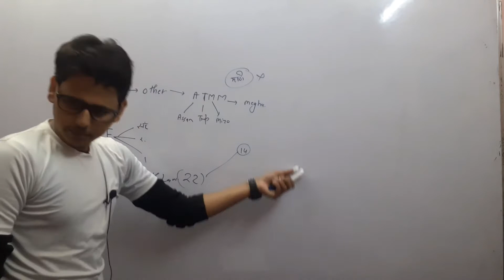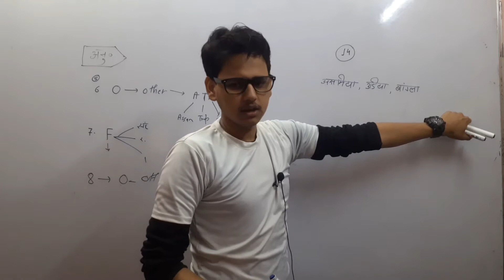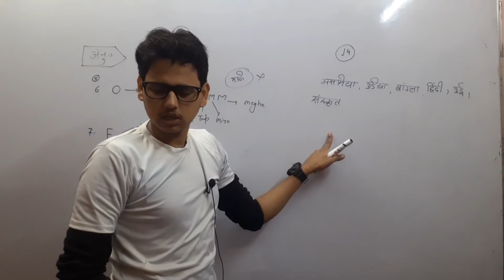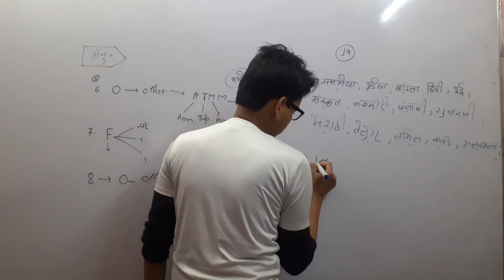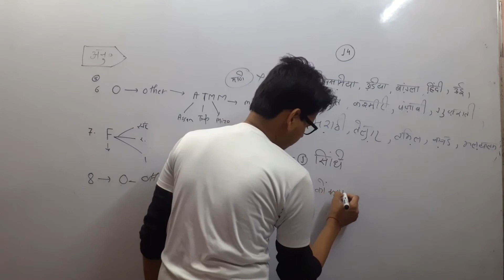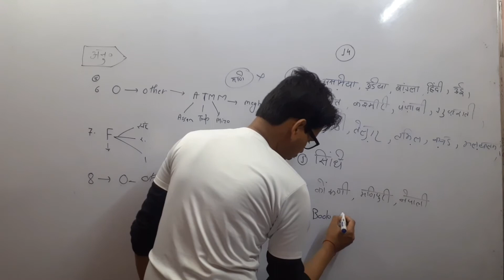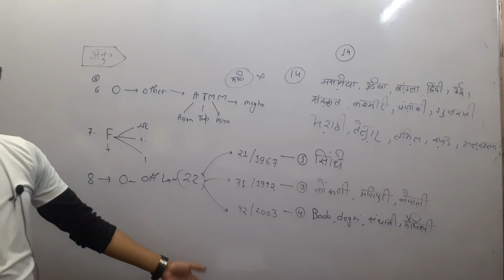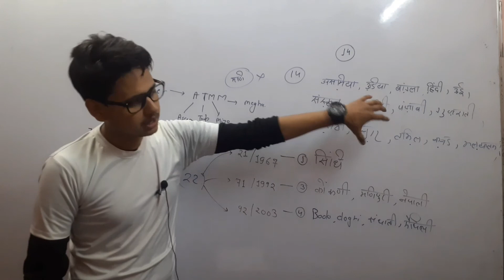OFFICIAL LANGUAGES OF INDIA || 22 LANGUAGES || EIGHTH SCHEDULE 8 SCHEDULE || UPSC UPPCS BPSC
The Eighth Schedule to the Constitution of India lists the official languages of the Republic of India. At the time when the Constitution was enacted, inclusion in this list meant that the language was entitled to representation on the Official Languages Commission,[1] and that the language would be one of the bases that would be drawn upon to enrich Hindi and English, the official languages of the Union.[2] The list has since, however, acquired further significance. The Government of India is now under an obligation to take measures for the development of these languages, such that "they grow rapidly in richness and become effective means of communicating modern knowledge."[3] In addition, a candidate appearing in an examination conducted for public service is entitled to use any of these languages as the medium in which he or she answers the paper.[4]

Schedule languages Edit
As per Articles 344(1) and 351 of the Indian Constitution, the eighth schedule includes the recognition of the following 22 languages:[5][6]

Assamese
Bengali
Bodo
Dogri
Gujarati
Hindi
Kannada
Kashmiri
Konkani
Maithili
Malayalam
Meitei (Manipuri)
Marathi
Nepali
Odia
Punjabi
Sanskrit
Santhali
Sindhi
Tamil
Telugu
Urdu